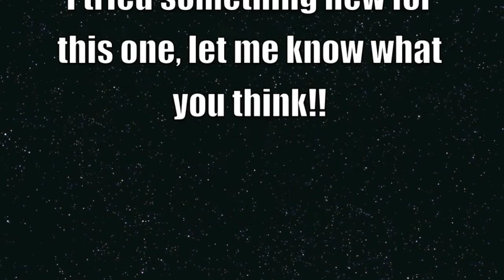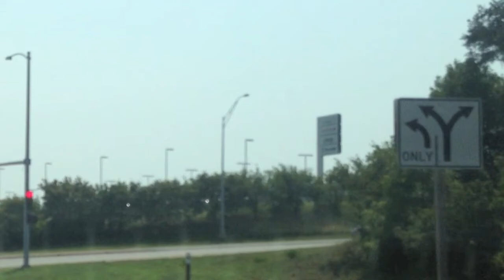Bad Drivers of Nebraska 11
Bad drivers of Nebraska and random dash cam clips captured in and around Omaha, NE  on my iPhone 4s on 8/21-8/23/2013.